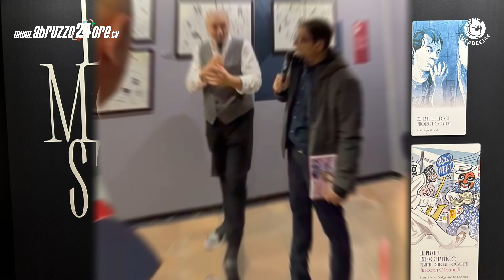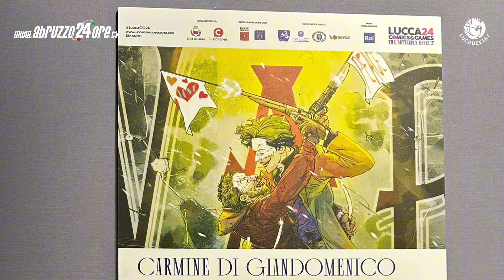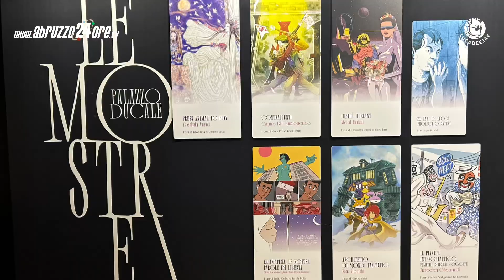Carmine Di Giandomenico: il Maestro della Narrazione Visiva e Musicale | Lucca 24 | lucadeejay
Un viaggio affascinante attraverso la carriera di Carmine Di Giandomenico, un artista che ha rivoluzionato il panorama del fumetto, lasciando un'impronta indelebile con opere iconiche e collaborazioni straordinarie.

Raccontare la carriera di un artista di tale calibro come Carmine Di Giandomenico presenta sempre delle sfide, poiché ci si potrebbe smarrire tra le molteplici storie, immagini e collaborazioni che ne caratterizzano il percorso. L'inaugurazione della mostra Carmine Di Giandomenico: Contrappunti, avvenuta il 19 ottobre al Palazzo Ducale, è stata segnalata come uno degli eventi più importanti di questa edizione 2024 di Lucca Comics and Games. L'evento ha registrato un grande successo di pubblico, confermando l'importanza dell'artista nel panorama culturale contemporaneo. La mostra resterà aperta fino al 3 novembre con ingresso gratuito, e si è rivelata un'importante occasione per riflettere sui momenti chiave della sua straordinaria carriera.

Sulla falsariga di un spartito musicale, la mostra guida i visitatori in un viaggio attraverso le note che l'artista ha disseminato nei suoi lavori. Si parte dagli esordi con Examen, per poi passare alla lunga e proficua sinergia con Alessandro Bilotta, esplorando opere significative come Giulio Maraviglia e La Dottrina. Una tappa cruciale è dedicata a Oudeis, la prima opera in cui Carmine si è rivelato autore completo, che ha sancito il suo ingresso nel Guinness dei primati.

L'avventura oltreoceano con Marvel rappresenta un'altra tappa fondamentale: qui Carmine ha creato storie memorabili con personaggi iconici come Daredevil, Magneto e i Fantastici Quattro. La sua transizione a DC Comics ha segnato il rilancio di Flash, a distanza di sessant'anni dal lavoro del leggendario Carmine Infantino. La carriera si conclude con la miniserie Batman Knight, scritta da Chip Zdarsky.

La musicalità di Di Giandomenico non risiede solo nei tagli delle tavole, ma si espande alla creazione della storia di Leone, scritta con Francesco Colafella, un musicista emigrato a New York all'inizio del secolo scorso. Inoltre, ha collaborato alla realizzazione del video per l'ultimo brano di Claudio Baglioni.

Quando si discute di un "autore completo", il percorso di Carmine Di Giandomenico emerge come un esempio lampante: nei primi trent’anni della sua carriera, ha già creato una serie straordinaria di opere di altissima qualità, contribuendo in modo decisivo all'evoluzione del fumetto contemporaneo. Con la mostra al Palazzo Ducale, il pubblico ha potuto apprezzare la profondità e la varietà delle sue creazioni, dimostrando come l’arte del fumetto continui a evolversi grazie a talenti come il suo, rendendo quest'inaugurazione uno dei momenti salienti della manifestazione.

Grazie di cuore ad Andre Frediani per la concessione delle foto